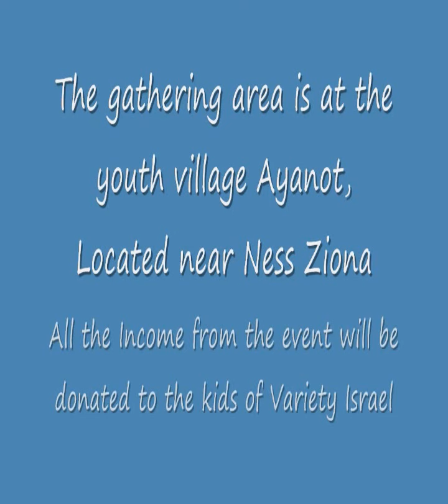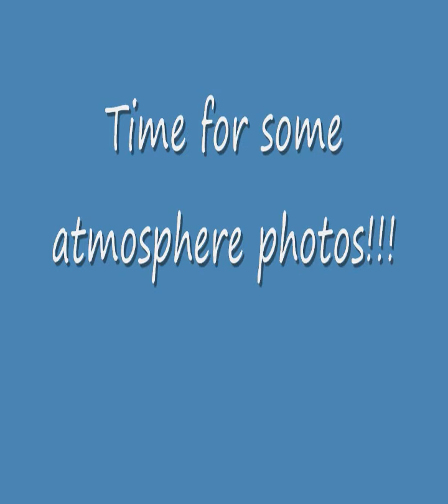Ayanot Race 2012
Running the Ayanot 10Km race held on May 2012